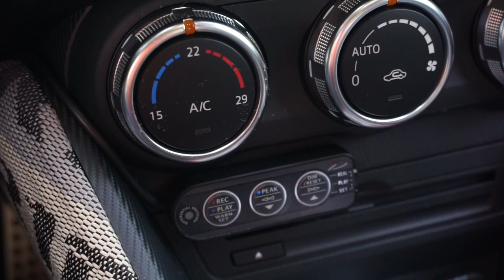Project Mazda CX-3 -- change Air Vent back to the DEFI gauge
Mazda CX-3 G120 DK5FW - Revolution
ダ ツ ダ CX-3 G120 DK5FW- 革命

In this video , i remove the Dash Air Vent and change back to my DEFI Water Temp gauge.
It´s so easy to remove the Vent , the change takes my round 5 minutes.
Nobody want buy my Mazda CX-3 , ergo back to install my Mods again.

In diesem Video entferne ich die Entlüftung und wechsle zurück zu meinem DEFI Wassertemperaturmesser.
Es ist so einfach, die Entlüftung zu entfernen, dass der Wechsel ungefähr 5 Minuten dauert.
Niemand möchte meinen Mazda CX-3 kaufen, also baue ich meine zubehöre teile wieder in den CX-3 ein.

powered by: eac

regards DRFT Spec